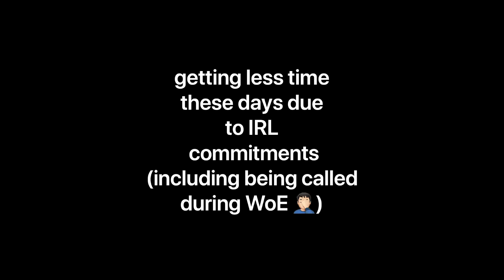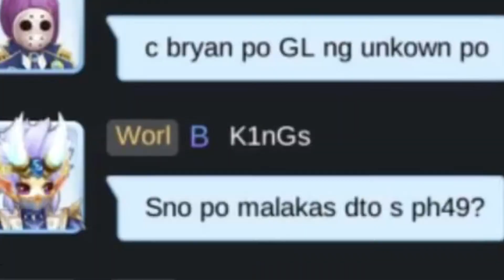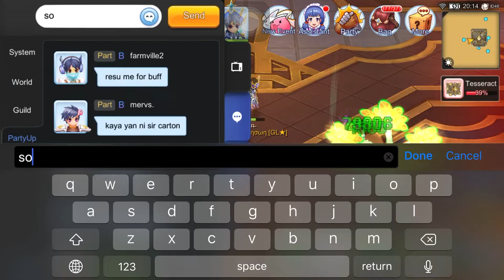Unknown Guild WoC/WoE/Others